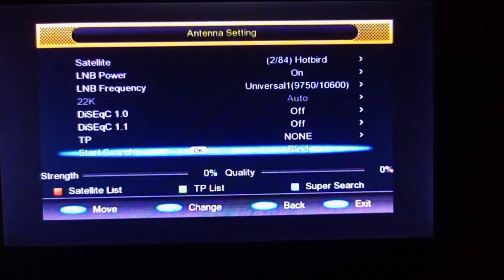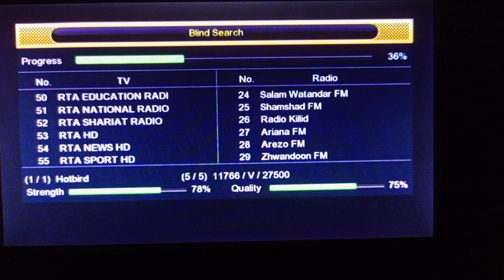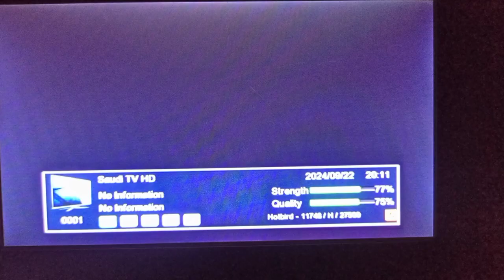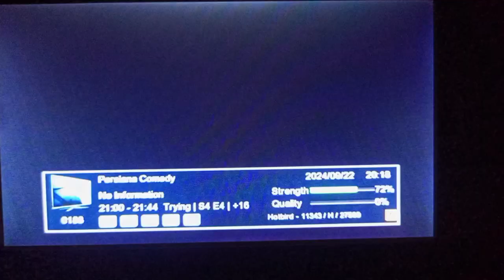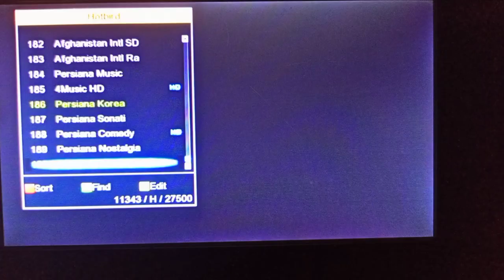یاھا سیٹ کی اپڈیٹ آجی ڈش ماسٹر کی جانب سے